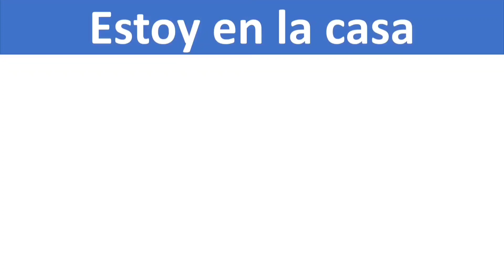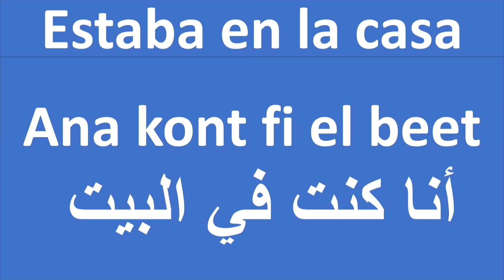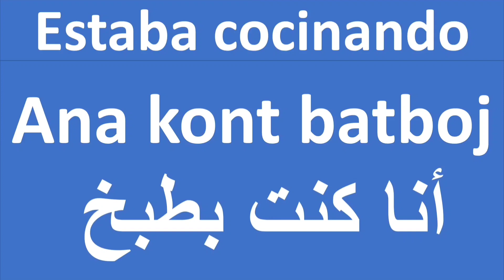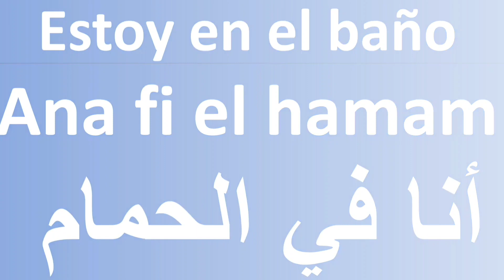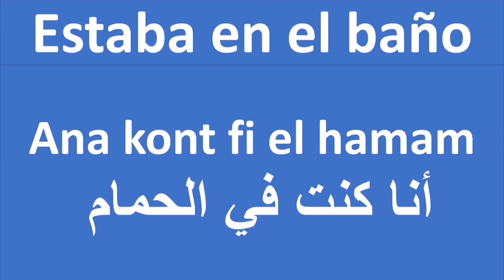Aprender árabe egipcio #11 (( el presente y el pasado ))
Aprender árabe
Aprender arabe
Aprender arabe egipcio
Aprender árabe de Egipto
Aprender frases en árabe
Frases en árabe
El pasado en árabe
Arabe Egipto
El idioma árabe
Como hablamos en Egipto
Egipto y el idioma árabe
El árabe
La pronunciación del árabe